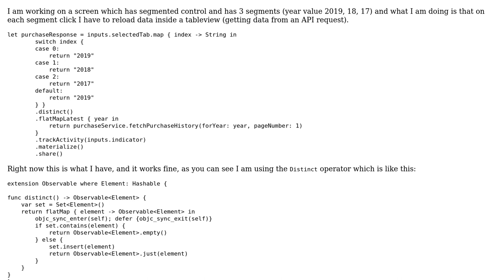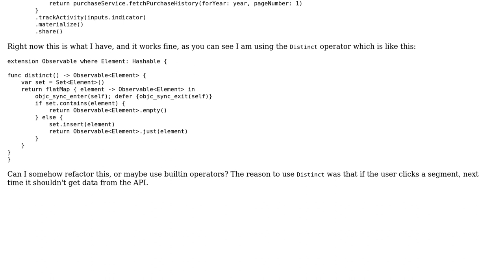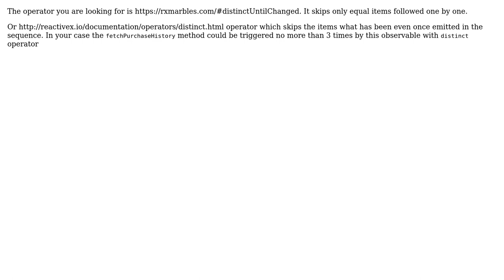Code Review: Calling API only once on changing segments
With thanks & praise to God, and with thanks to the many people who have made this project possible! | Content (except music & images) licensed under CC BY-SA | Music | Images & others | With thanks to user Shabir jan user Jamal user Dmitriy and the Stack Exchange Network Trademarks are property of their respective owners. You are responsible for your own actions.